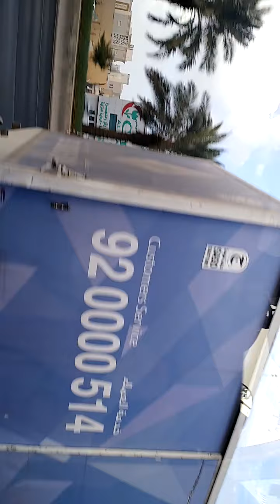Going 2nd hauz@Marivic Belarmino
Ito po hirap na dalawang bahay n a tlaga Laban lng tayo God bless pilipino